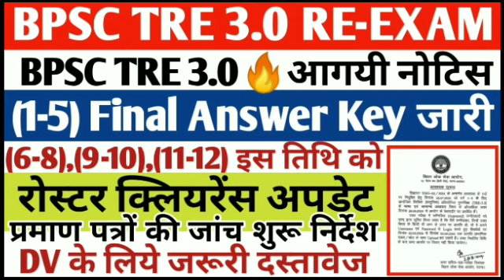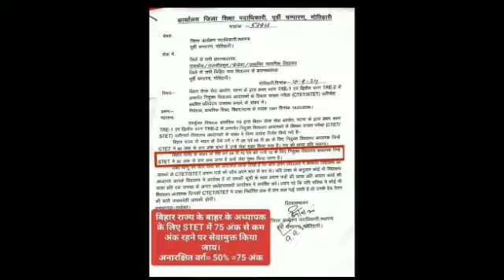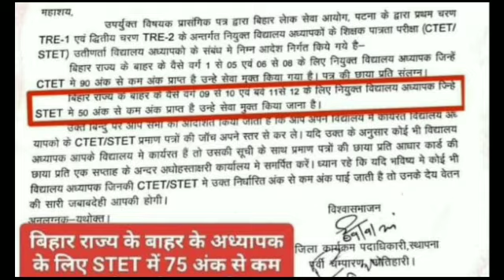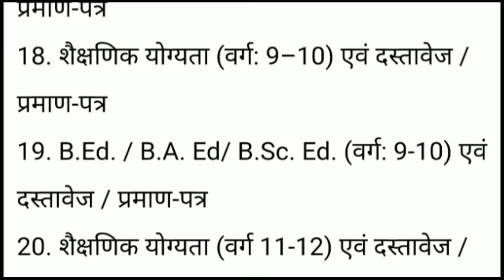bpsc tre 3.0 final answer key🔥tre 3 result kab jari hoga | bpsc tre 3 exact cut off 6-8 | tre 3 news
prt cut off bpsc 3.0
bpsc tre 3 cut off 2024
tre 3 cut off
tre 3.0 cut off
tre3.0 cut off
bpsc tre 3 prt cut off 2024
bpsc tre3.0 cut off
bpsc tre3.0 latest news
bpsc 3.0 prt cut off
tre 3 cut off 1 to 5
expected cut off bpsc tre 3.0
bpsc tre 3 prt cut off
urdu cut off bpsc teacher
bpsc tre 3.0
bpsc
teaching pariksha
tre 3
bpsc tre3 1 to 5 cut off
tre3
bpsc tre 3.0 latest cut off
bpsc tre 3.0 cut off
tre3.0 cut off
6 to 8 cut off
english cut off bpsc tre3 6 to 8
tre 3.0 bpsc
6 to 8 math science cut off
9-10 maths cut off
bpsc 3.0 1 to 5 cut off
bpsc 3.0 answer key
bpsc tre 3 subject combination update
bpsc tre 3 language qualigying marks
bpsc tre 3 omr sheet download
bpsc omr sheet download
bpsc tre omr sheet download
bpsc 3.0 omr sheet download
bpsc tre 3.0 omr sheet kab aaegi
bpsc tre 3.0 omr sheet
bpsc tre 3 omr sheet
bpsc tre 3.0 latest news
bpsc omr kab upload hoga
bpsc omr sheet
bpsc omr update
bpsc tre 3 answer key 1 to 5
bpsc tre 3 answer key 6 to 8
bpsc tre 3 answer key kab aayega
bpsc tre 3 news
bpsc tre 3.0 latest news omr sheet
bpsc tre omr sheet
bpsc tre omr sheet kab upload hoga
omr answer sheet
omr bpsc tre 3
omr sheet bpsc teacher
tre 3 answer key
tre 3 answer key 6 to 8
tre 3 english cut off
tre 3 omr
6 to 8 math science cut off
6-8 math and science cut off
bpsc
answer key of bpsc tre 3.0
bpsc 1 to 5 cut off
bpsc taiyari 3.0 answer key
bpsc tre 3.0 latest news 6 to 8 cut off
language paper for bpsc teacher
bpsc 3.0
bpsc 3.0 cut off
bpsc 6 to 8 english cut off
bpsc omr
bpsc tre 3 cut off 6 to 8
bpsc tre 3 cut off 6 to 8 maths science
bpsc tre 3 cut off 6-8
bpsc tre 3 cut off 6 to 8 english
bpsc tre 3 cut off 2024 6 to 8
bpsc tre3 6 to 8 science cut off
bpsc tre3 sst 6 to 8 cut off
bpsc tre3 6 to 8 social science cut off
bpsc tre 3.0 prt cut off
bpsc tre 3 prt current affairs
bpsc tre 3 prt expected cut off
bpsc tre 3 cut off prt
bpsc tre 3 cut off 1 to 5
bpsc tre 3 cut off 2024 1 to 5
bpsc tre 3 cut off english
bpsc tre 3 cut off 2023
bpsc tre 3 cut off maths science
bpsc tre 4.0 latest news syllabus
bpsc tre 3.0 result kab aayega
bpsc tre 3.0 result
bpsc tre 3.0 ka result kab aayega
bpsc tre 3.0 ka result kab aaega
bpsc tre 3.0 expected result date
bpsc tre 4 total vacancy
bpsc tre 4.0 latest news
bpsc tre expected cut off
wisdom master
sachin academy
teaching pariksha
the officer academy
bpsc tre
gk digital classes
chandra institute